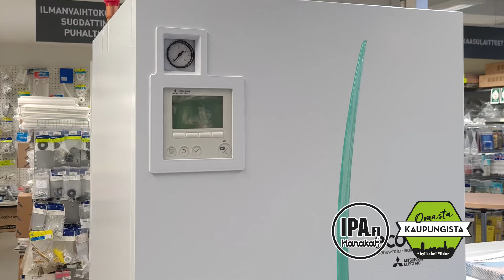Iisalmen Putkiasennus, Hanakat, Iisalmi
Iisalmen Putkiasennus, Hanakat -esittelyvideo on toteutettu osanan Iiden ry:n Omasta kaupungista -kampanjaa, jossa tuodaan esille oman kaupungin palveluita eri keinoin. Konseptin tavoitteena on saada iisalmelaiset kuluttajat käyttämään ahkerammin paikallisia palveluita ja asioimaan paikallisissa liikkeissä ja näin jättämään euroja enemmän kotikuntaan. Samalla tuodaan esille Iisalmen tarjontaa ja mahdollisuuksia sekä positiivisia kokemuksia yrityksistä ja palveluista myös lähikuntien asukkaille, vieraille sekä turisteille.
Kampanjassa Iiden ry:n lisäksi yhteistyökumppanina iisalmelainen Mainostoimisto Polku, Taina Karvonen.
Videon kuvaus ja editointi Rauni Juutinen.